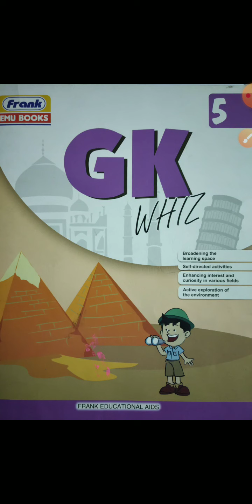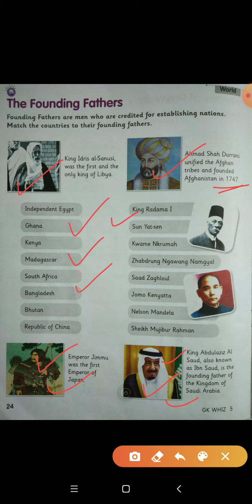Class- 5th, Subject- GK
Chapter- The founding fathers